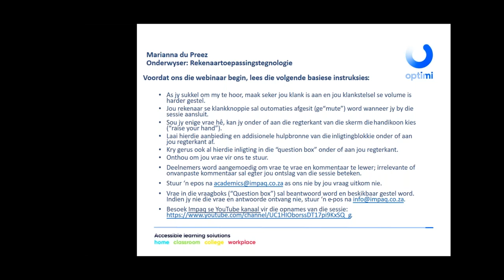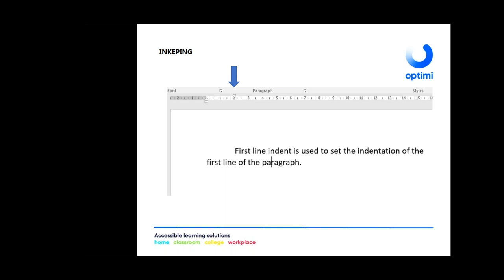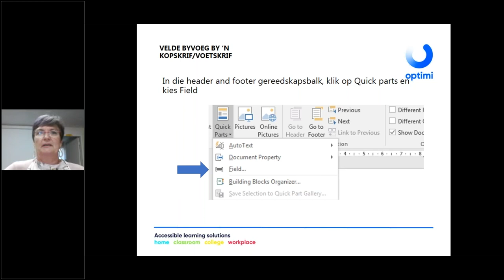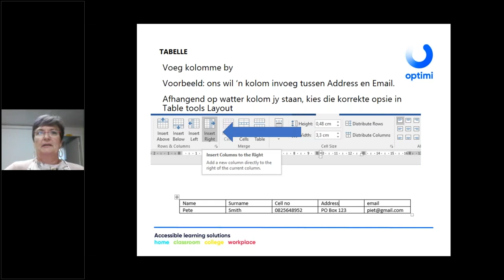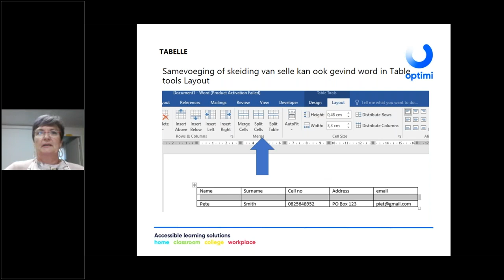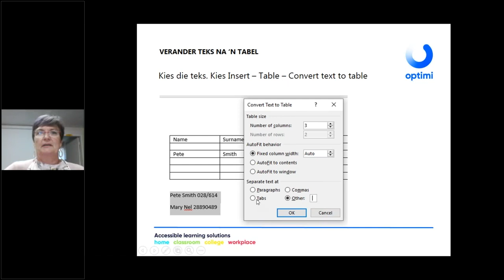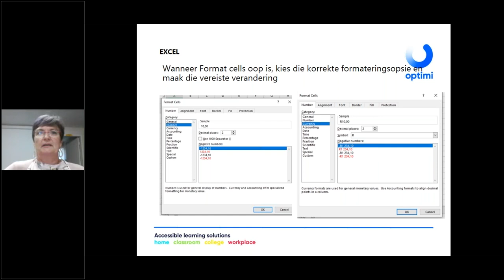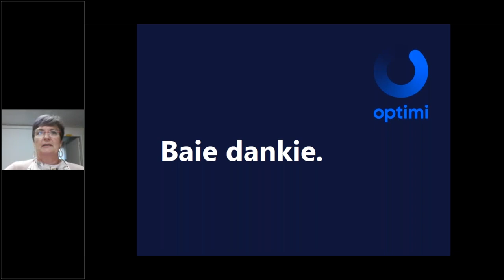Graad 10 Rekenaartoepassingstegnologie Kwartaal 2 Prakties